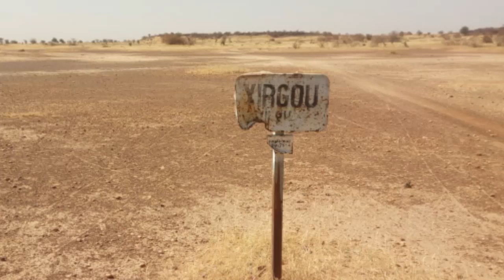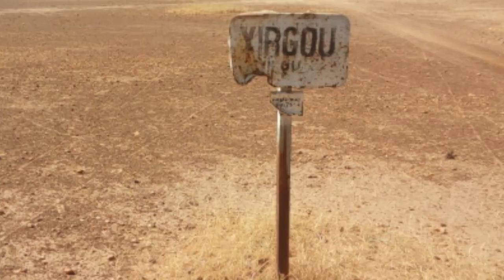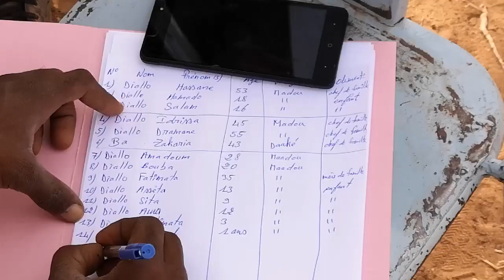Yirgou: sur les traces d'une tuerie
Que s'est il donc passé à Yirgou le jour de l'an?
Éléments de réponse dans ce reportage de notre envoyé spécial dans la localité où la tuerie a fait 49 morts.